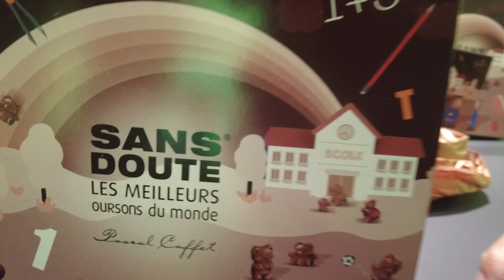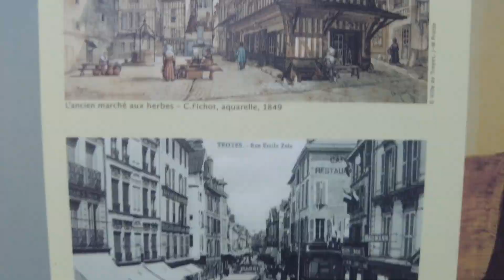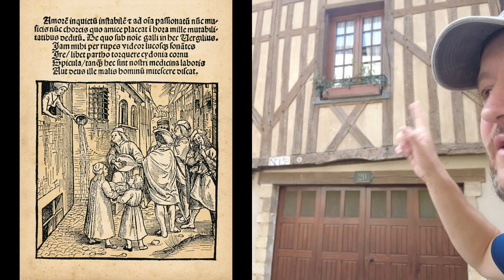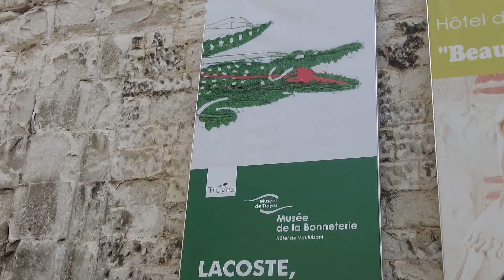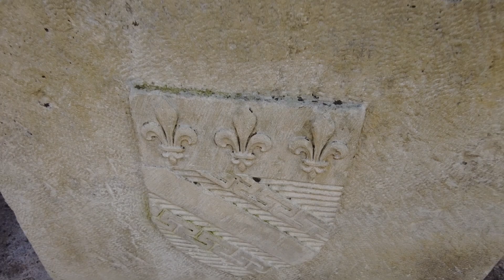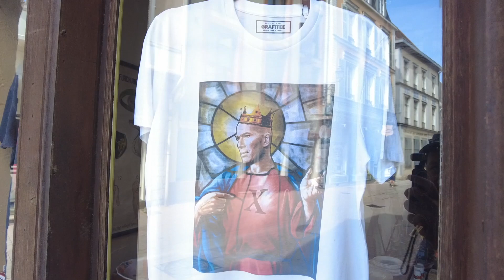MINHA ESPOSA🇧🇷 FICOU CHOCADA com ESSA CIDADE🇫🇷 #816